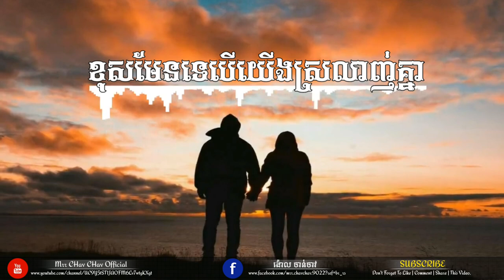[Mr Chav Chav]: Best Music Mix 2017 | Best Remixes Of Popular Songs 2017,Best Song Mix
Enjoy my video song remix and popular song and audio spectrum in after effect cc 2015, 2017, The Best particular New version after effect CC, and Video full HD in after effect, Khmer song, Thailand song, DJ Jeffy, Vietnam song, English dong, Remix Club Khmer vs Thai, and show about make adobe after effect too,good songs to dance to music websites, Remix thai, Remix thai, Remix Thai dance club 2018,

Designer & Creator Video By: {@Mr. E Top Channel & Mrr Dii Official}

●▬▬▬▬▬▬▬▬▬▬▬▬▬▬▬ஜ۩۞۩ஜ▬▬▬▬▬▬▬▬▬▬▬▬▬▬▬●
●▬▬▬▬▬▬▬▬▬▬▬▬▬▬▬ஜ۩۞۩ஜ▬▬▬▬▬▬▬▬▬▬▬▬▬▬▬●

✔ ♫ Mr. E Top Channel™♫ ✔

●▬▬▬▬▬♥Follw Me♥▬▬▬▬▬●

please help support more my channel😍😍
👉just please help share 1 (41 41😂)😍😍

//Copyright: @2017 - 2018 {Mr E Top Channel}//